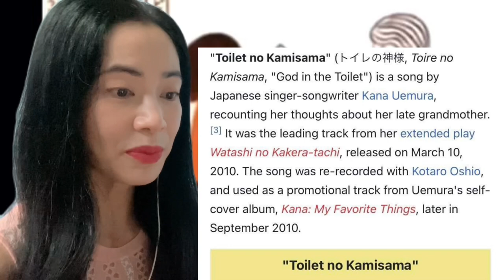First Reaction to 植村 花菜 トイレの神様 Kana Uemura Toire no Kamisama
This is a reaction video to Kana Uemura 植村 花菜 Toilet no Kamisama トイレの神様
Toire no Kamisama (God in the Toilet)

Kana Uemura (植村 花菜, Uemura Kana, born 4 January 1983), known professionally as Ka-Na, is a Japanese singer-songwriter, who debuted in 2004. She is best known for her song "Toilet no Kamisama", an acoustic ballad about her grandmother, which became a hit in 2010.